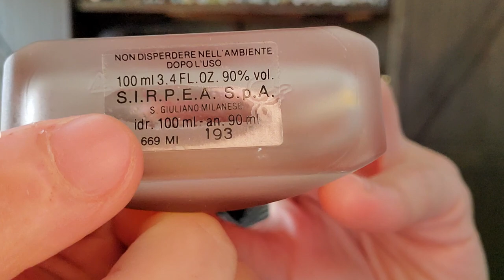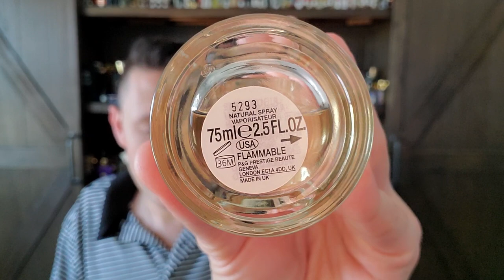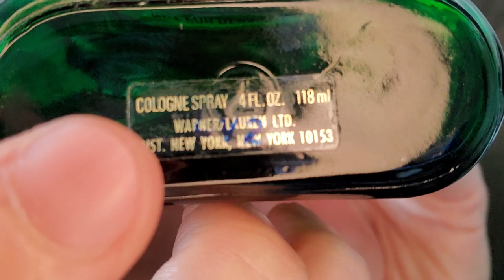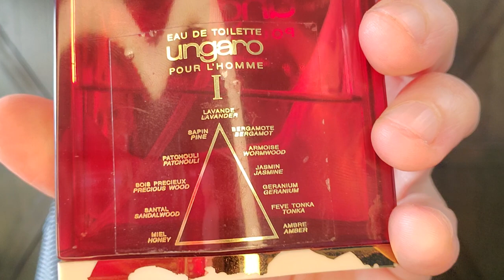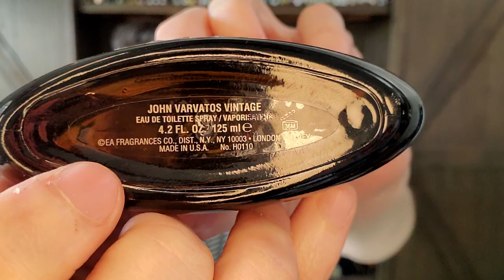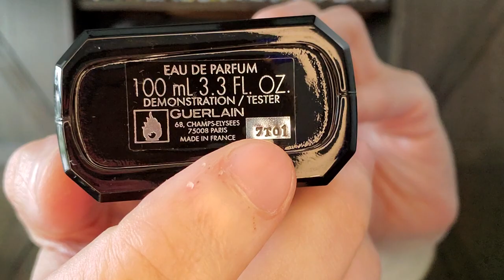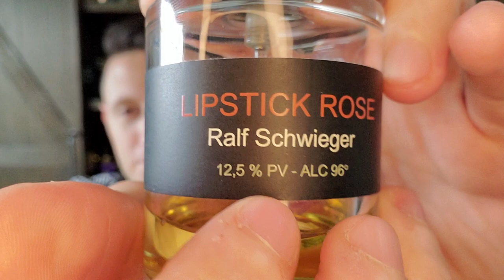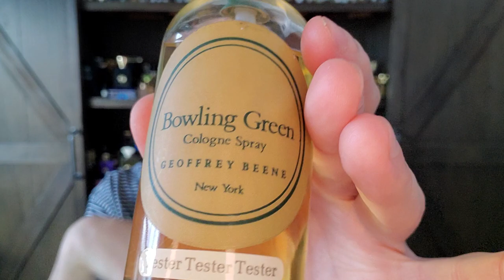Fragrances in my collection without a cap!🧢🐏 Headless soldier video 😵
This is my fragrances I had to sacrifice a cap to buy episode.

SOTD: Nino Cerruti Fair Play
Nino Cerruti Pour Homme (1979)
Etienne Aigner No. 1 (1975)
Salvatore Ferragamo Uomo
Basile Uomo (1987)
Basile Uomo Forte
Baldessarini EDC
YSL M7
Boucheron Jaipur Homme (Jaïpur)
Givenchy III (1970)
Amouage Memoir Man
Alain Delon (1980 Classic)
Alain Delon Iquitos
Guerlain Jicky
Guerlain Mitsouko
Guerlain Shalimar
Guerlain L'Heure Bleue
Giorgio Beverly Hills for Men VIP Special Reserve
Trussardi L'Uomo
Trussardi Inside for Man
Balenciaga Ho Hang
Escada Casual Friday
Caron Le 3e Homme (Third Man)
Caron L'Anarchiste
Dior Bois D'Argent
Ralph Lauren Polo (1978)
Ralph Lauren Polo Crest
JPG Le Male Essence de Parfum
Ungaro Pour L'Homme (1991)
Victor Wall Street
John Varvatos Vintage
Guerlain Habit Rouge Dress Code
Hermes Hermessemce Cuir d'Ange
Frederic Malle Lipstick Rose
Creed Royal English Leather
Creed Vanisia
Guerlain Un Air de Samsara
Patou Pour Homme
Jean Patou Sublime
Jil Sander Feeling Man (Man 1989)
Geoffrey Beene Bowling Green Cologne Spray
Leonard Pour Homme (1980)
Joop Homme (Joop! Homme)
Givenchy Gentleman (1974)
Chanel Egoiste (Égoïste)
Chanel No. 19
Chanel Antaeus Sport Cologne (1985)